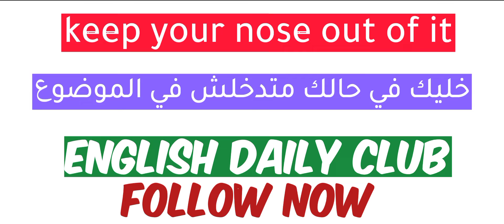تعلم اللغة الانجليزية بطريقة مذهلة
English daily club

تعلم كما يتعلم الغرب أبدا بتعلم اهم الكلمات المستخدمة يوميا وتعلمها هيفرق معاك وهينقلك نقلة تانية في اللغة الانجليزية.

تعلم اللغة الانجليزية من الأفلام عن طريق تعلم النطق الصحيح من أهل اللغة المتحدثين بها.

الطريقة دي هي التي تعلمت منها اللغة الانجلزية وكانت افضل طريقة سهلة وممتعة تعلمت بها اللغة الانجليزية.

English daily club
 هي قناة تعلم اللغة الانجليزية بطرق سهلة وبسيطة حيث تكون ممتعة وسهلة وخفيفة و يستفيد منها الكبار و الصغار .

في المستقبل:
 نحن دائما نطلع لمستقبل أفضل و باهر ونتمني أن يتعلم الجميع اللغة الانجليزية لذلك دعمك لنا يحسن القناة و يجعلها أفضل.

English is easy now
English daily club
English_daily_club#